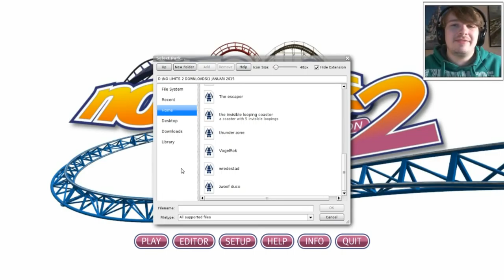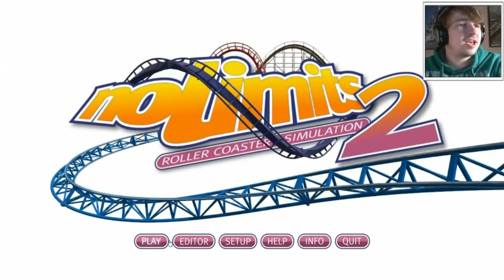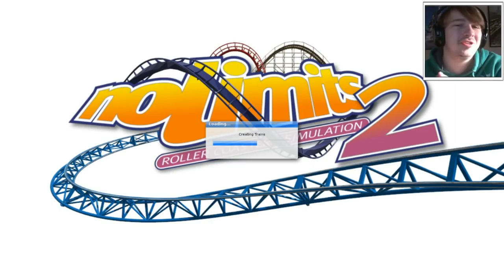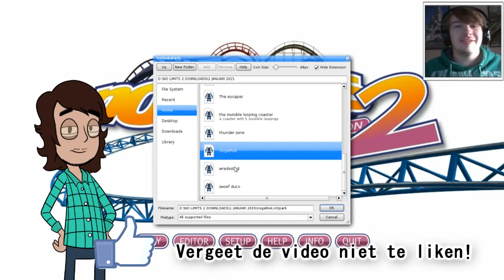ZWOEF! - NO LIMITS #38